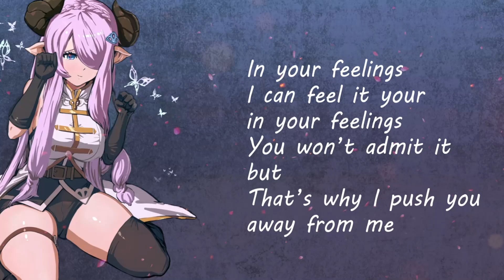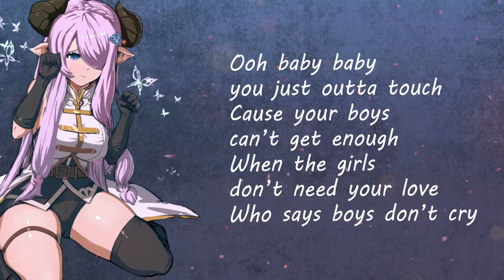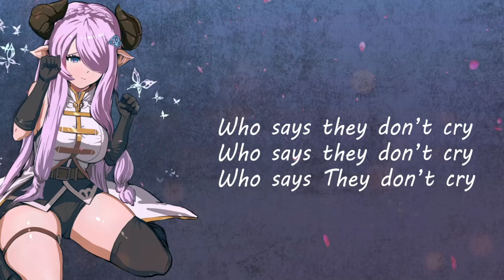Nightcore - Boys Don’t Cry by Anitta (Deeper Version) Lyrics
» Song(s): Anitta – Boys Don’t Cry

Lyrics:

Sometimes I call you when I can’t sleep
Alone
Now you keep asking me what that means
Oh no

In your feelings
I can feel it your in your feelings
You won’t admit it but
That’s why I push you away from me

It drives you crazy
Try to tame me
But nobody’s taking control all over me

Ooh baby baby you be talking tough
But your boys can’t get enough
When the girls don’t need your love
Who says boys don’t cry

Ooh baby baby you just outta touch
Cause your boys can’t get enough

Sometimes you call me when you’re too drunk
Oh God
Then you start telling me I’m the one
I’m not
In your feelings
I thought that we was just having fun

Who says they don’t cry